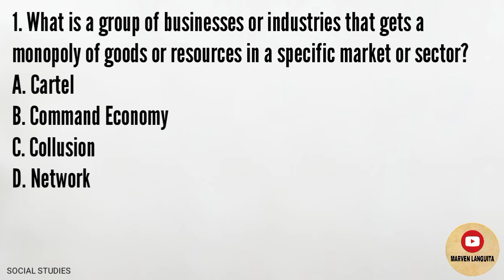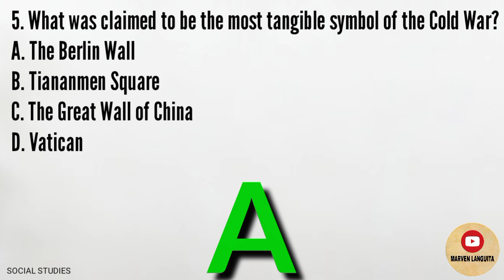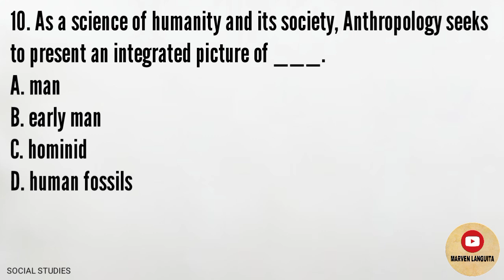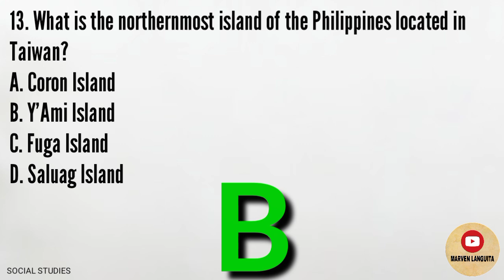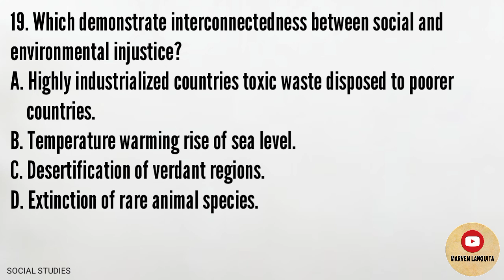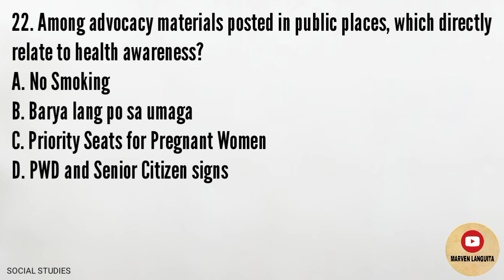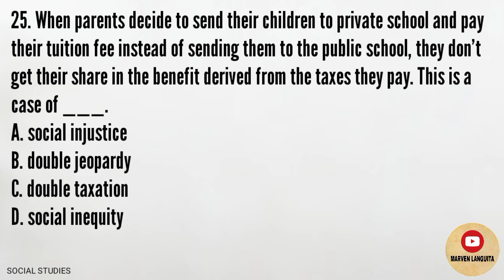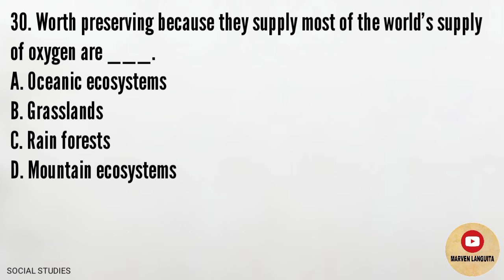Social Studies | LET REVIEWER 2023 | New Curriculum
Delight yourself in the Lord, and he will
give you the desires of your heart. ✨
(Psalm 37:4)

📌 Actual LET Questions in General Education New Curriculum March 2023 BLEPT 📌

🔰 Technology Livelihood, Tech-Voc Education New Curriculum 🔰

⭐️ Social Studies LET Reviewer 2023 ⭐️

✨ Gen Ed LET Drills 2023 (New Curriculum) ✨

✨ Prof Ed LET Drills 2023 (New Curriculum) ✨